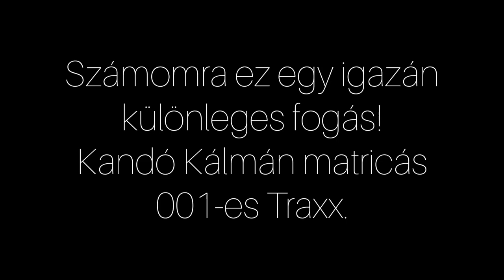Kandó Kálmán 001 Traxx